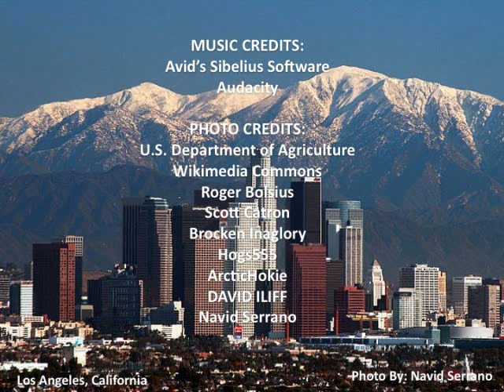America the Beautiful (An Instrumental Arrangement)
Due to technical difficulties in the process of making this video and having to re-do it, I was not able to upload this yesterday (on Sunday).
As you wrap up your fun-filled Independence Day weekend, I present to you all my instrumental arrangement (by ear) of "America the Beautiful". There's only audio for this one unfortunately (since my laptop camera is not functioning properly) so I decided to add in some pictures to accompany the audio. They were gathered via Wikimedia under the CC license (to be safe). To follow the requirements for using these photos, I've also published my video under the Creative Commons - Attribution license and have given credits to the appropriate people who were functioning under the CC license.

Lyrics by: Katharine Lee Bates
Arranged by:: Wayne Yang (waynemusiker)
Pianist: Wayne Yang
Music Recorded On: July 4, 2014
Orchestra: The Sibelius Seventh Virtual Orchestra (SSVO)
The SSVO isn't an official virtual group but I will referring to such in the upcoming videos with more arrangements.

O beautiful for pilgrim feet,
Whose stern impassion'd stress
A thoroughfare for freedom beat
Across the wilderness!
America! America! God mend thine ev'ry flaw,

O beautiful for heroes proved In liberating strife,
Who more than self their country loved,
And mercy more than life!
America! America! May God thy gold refine
Till all success be nobleness,
And ev'ry gain divine!

O Beautiful for patriot dream
Want to connect? I am on Twitter via @waynemusiker and on Google+ via +WayneMusiker. See you there!